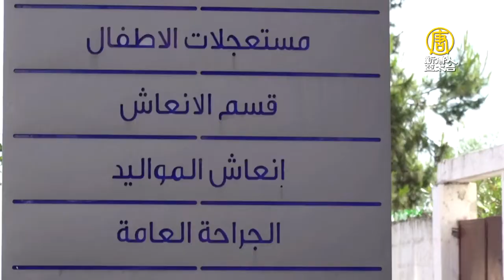世界首例！西非25歲母親產9胞胎全數存活 - 國際新聞 - 新唐人亞太電視台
一位從西非馬利飛往北非摩洛哥醫院待產的多胞胎媽媽，他和醫療團隊本來以為將接生7胞胎，但在剖腹產後，西塞產下了9個寶寶，讓人又驚又喜，而且母子均安，有望成為新的金氏世界紀錄保持人。

來自西非國家馬利(Mali)的一名25歲年輕媽媽西塞(Halima Cisse)，他在產檢時發現懷了7胞胎，消息傳出後引起當地關注。主治醫生在3月時建議西塞去更好的醫院生產，得到健全的照護，當地政府便在3月30日安排她飛往摩洛哥一家診所待產，以接受良好的生產及護理服務。

在5月4日，懷孕僅30週的西塞進行了剖腹產，意外的是，西塞產下的是9胞胎，比產前超聲波檢測到的還多2胎，嬰兒都狀態穩定，母親狀況良好，非常罕見。

醫療主任 約瑟夫阿拉維(Youssef Alaoui)：「我們設法避免進行子宮切除術。感謝上帝，他(母親)身體健康，沒有危險。早產兒有9個：5個女孩和4個男孩，他們的狀況穩定，在人工呼吸器下吸入了氧氣，體重介於500克至1000克之間。」

多胞胎的嬰兒存活率通常較低，母親也會因為身體承受過大的負擔而造成生命危險。摩洛哥診所特地召集數十位醫生及護理人員組成醫療小組，為西塞安胎及接生。

醫療主任 約瑟夫 阿拉維(Youssef Alaoui)：「這是摩洛哥……(罕見)不僅在這個診所裡，是世界上第一個案例，成功產下了九個孩子。我們在診所裡目睹了雙胞胎的誕生，但沒看過9個。這是在世界上罕見的事，母親懷孕已達30週，孩子們都健康，但仍需兩到三個月的照護。」

1997年世界首例全部存活的7胞胎，是在美國愛荷華州麥考依(McCaughey)夫婦，而金氏世界紀錄最多胞胎的保持人，是2009年透過人工受孕後產下8胞胎的美國婦女蘇里曼(Nadya Suleman)。這次西塞成功生下狀況良好的九胞胎，有望成為新的金氏世界紀錄保持人。

新唐人亞太電視 書荷 綜合報導